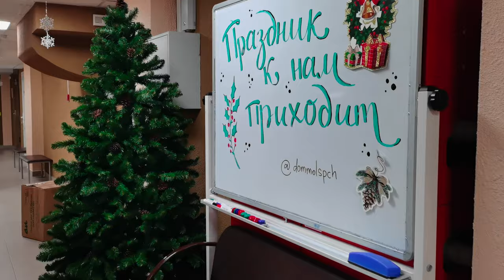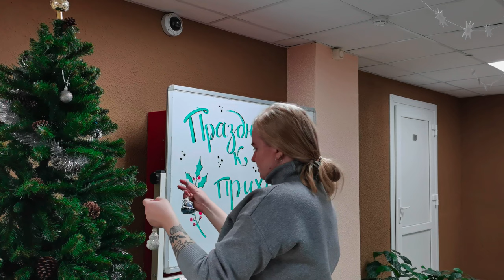ДЕКАБРЬ 2022 // pure julia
Крохотный влогмас